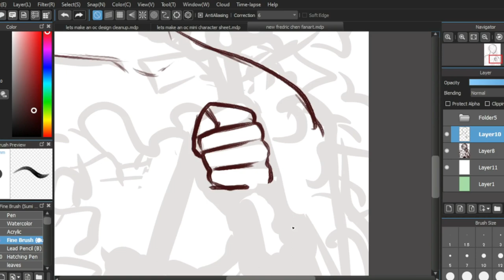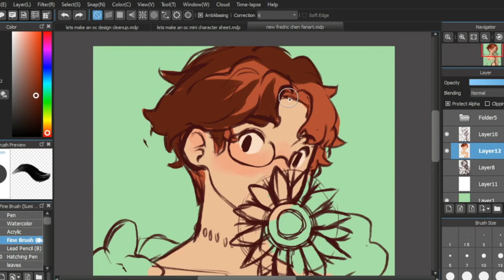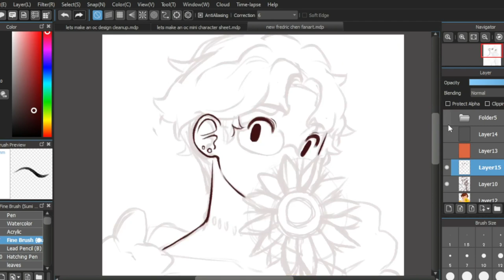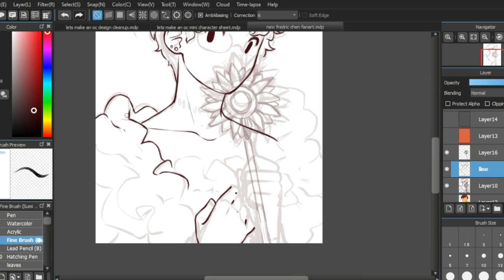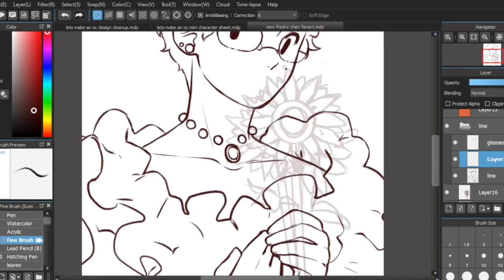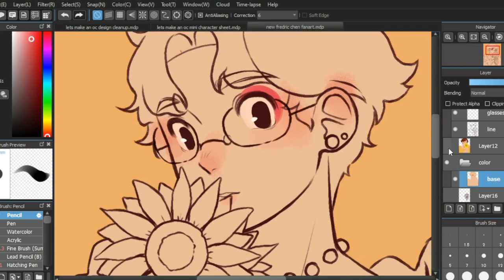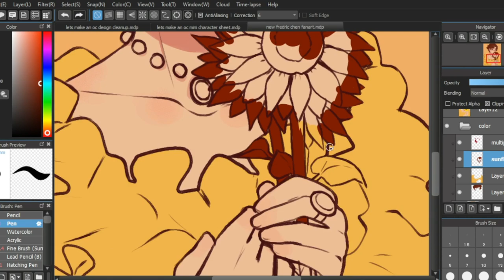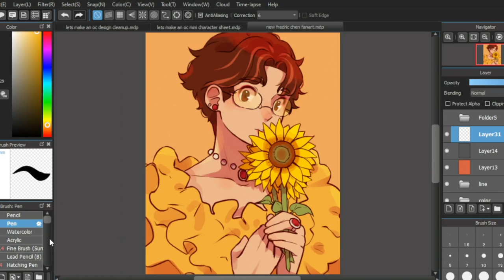Summer Magazine (for @FredericChen ) [FANART SPEEDPAINT]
fun fact about me: i really love magazine covers and ever since i was little ive had dreams of illustrating my own~ if you look deep enough into my deviantart you can see a few pieces that look vaguely like magazine covers lol

i drew this cuz i was in a big summer mood and i was unmotivated to actually finish another project so this has come into being

i'll be posting a no text version of this too huhu

also frederic if ur reading this i love ur fluffy blue dress :D

that's all from me- enjoy~ 🥭

ଘ(੭ˊᵕˋ)੭* ੈ✩‧₊˚
~my art

(￣▽￣)/♫•*¨*•.¸¸♪ music
Stardew Valley Summer OST:
The Sun Can Bend An Orange Sky
Nature's Crescendo
Tropicala

OBS Studio
Capcut

honestly im slaying with my Stardew Valley phase